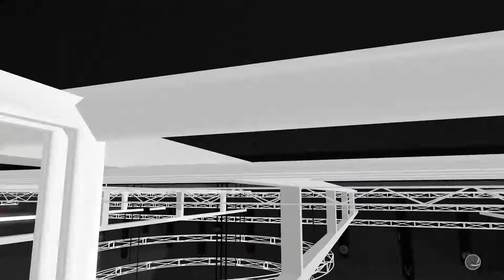NBA 2K18 Let's play(with commentary) Part 37 "Last second shot"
Hello guys, so as I said we are nearing the end of this let's play. Hope you'll enjoy.